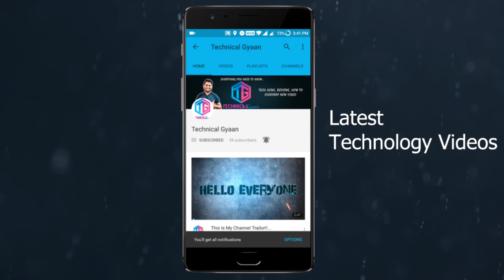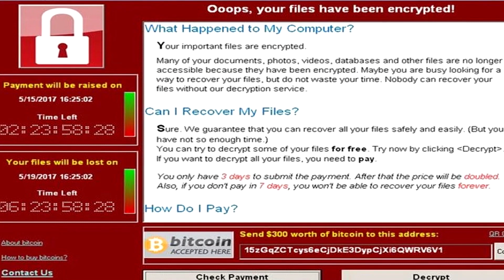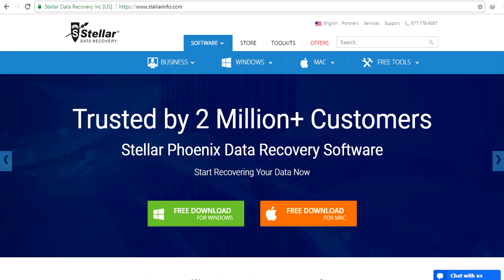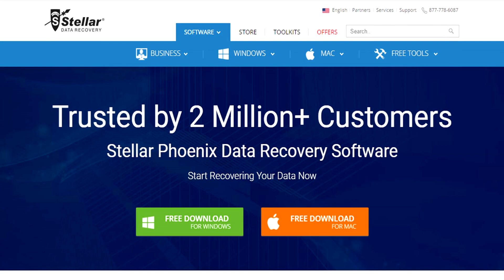what is WannaCry Ransomware ?? 3 ways to prevent WannaCry Ransomware...everything you need to know..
is video mein main app logo ko WannaCry Ransomware virus ke baare mein batane wala hoon aur kaise app WanaCry Ransomware virus se yah phir koi bhi aur virus se bach sakte uske baare mein baatane wala hoon. puri details jaanne ke liye is video ko end tak dekhe...